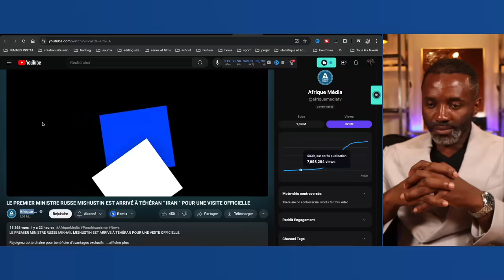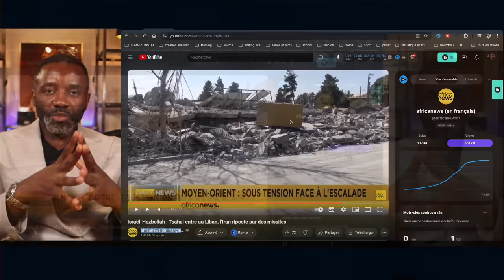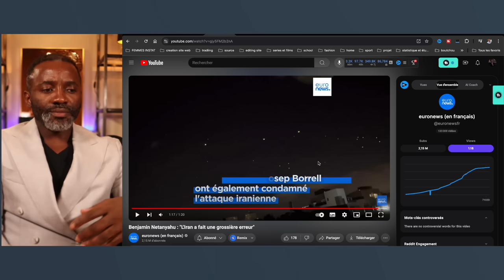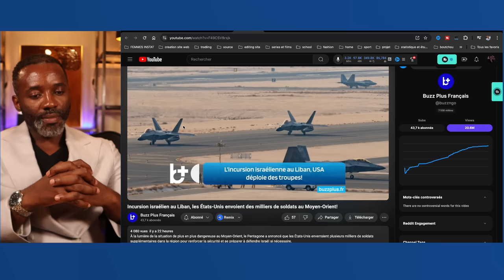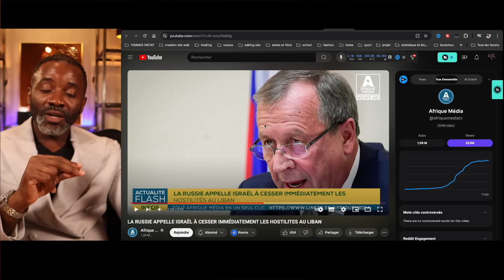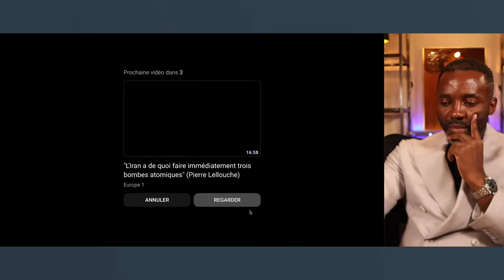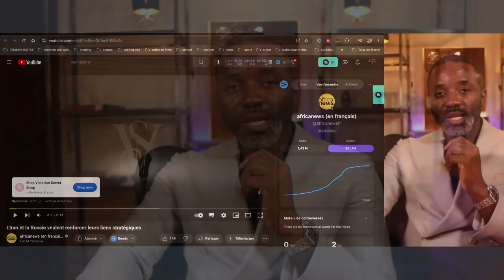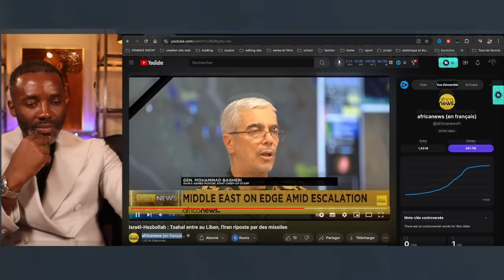IRAN RIDICULISE ISRAËL ET SON DÔME DE FER AVEC UNE PETITE RIPOSTE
DESCRIPTION

CHAPITRES

AUTRES CHAINES

MON EQUIPEMENT